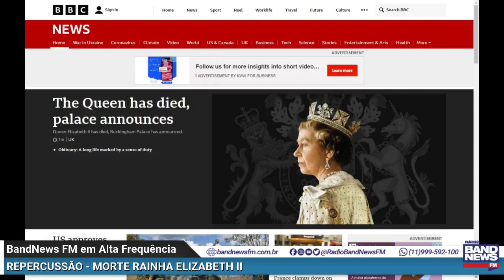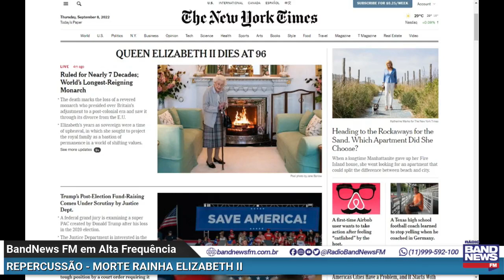Líderes mundiais lamentam a morte de Elizabeth II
Rainha Elizabeth

Rainha Elizabeth 2

Rainha Elizabeth idade

Elizabeth

Rainha

Elizabeth ii

Rainha Elizabeth morre

Principe Charles

Reino unido

Rainha Elizabeth ii

Queen Elizabeth

Rainha da Inglaterra

Rainha Elizabeth morreu

Idade da rainha Elizabeth

Rainha Elizabeth idade

Quantos anos tem a rainha Elizabeth

Idade rainha Elizabeth

Rainha Elisabeth

Rainha Elisabeth 2 idade

Principe Harry

Principe william

Balmoral

Charles

Balmoral castle

Liz truss

Boris Johnson

The crown